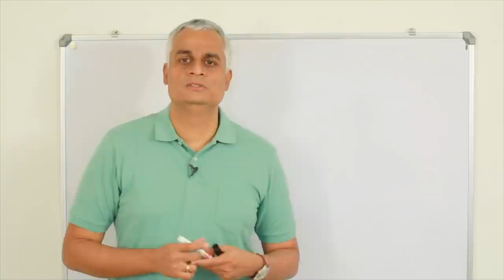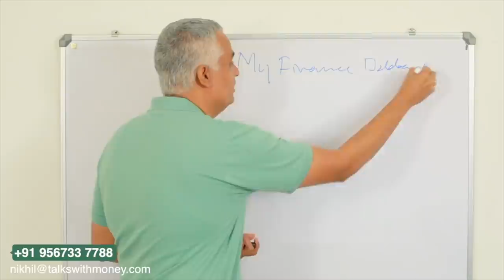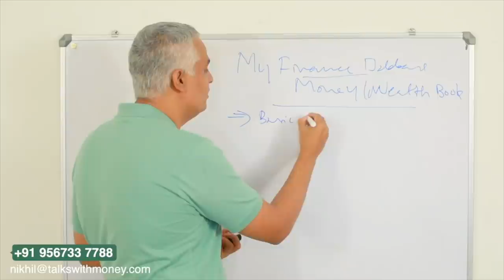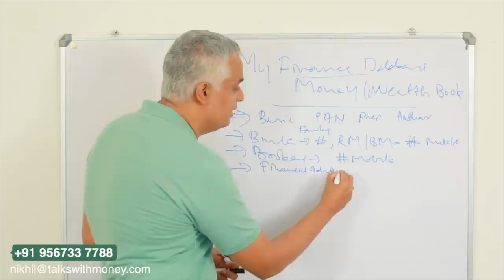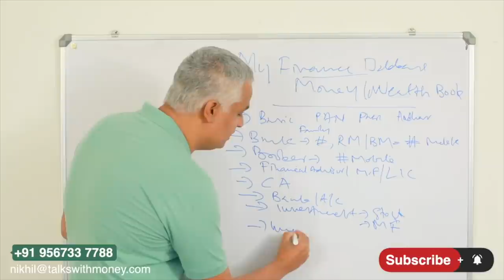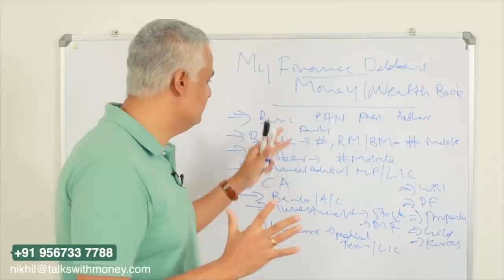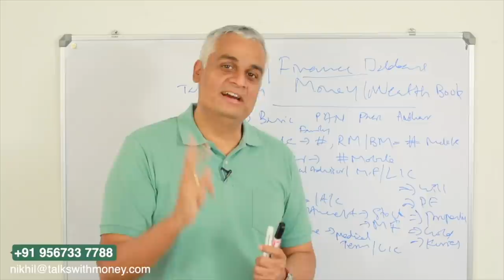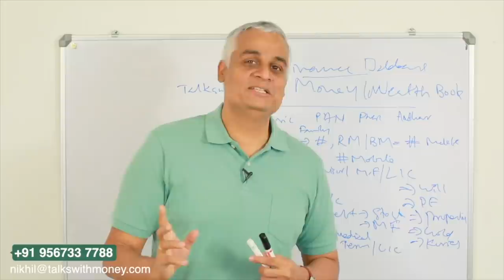നിർബദ്ധമായും ചെയ്തിരിക്കേണ്ട സ്വത്തു വിവര പട്ടിക | ഈ വീഡിയോ തീർച്ചയായും കാണുക .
It is always good to find your investment, money, wealth, insurance, loans and tax related information in one place. Watch this video and learn why creating a Financial Database or Money/Wealth Book is necessary and essential for your personal financial health.